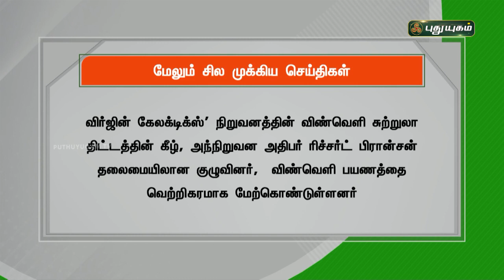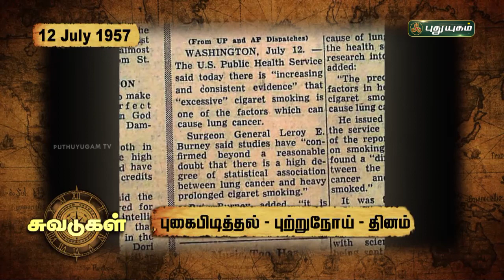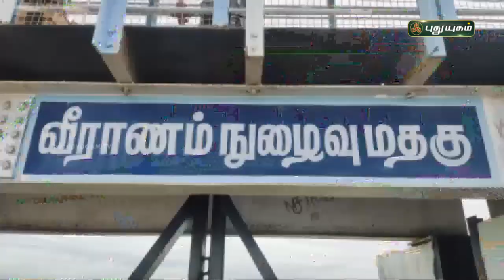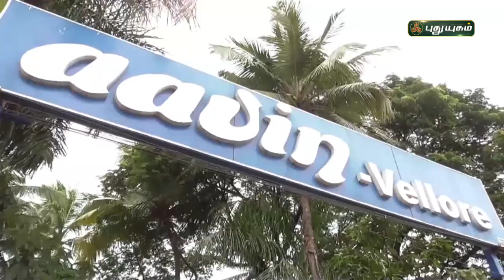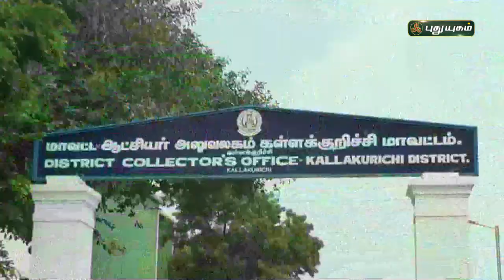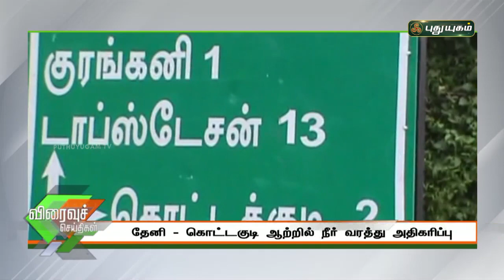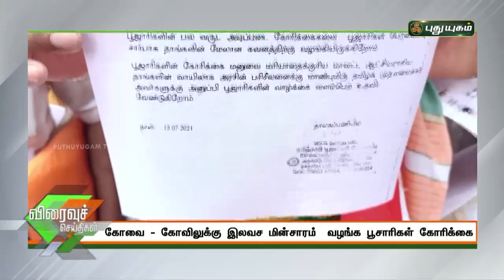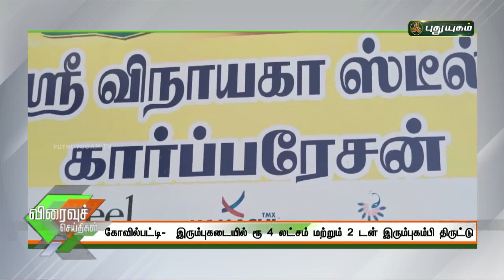புதுயுகம் செய்திகள் | 8 PM News | 12-07-2021| Puthuyugam News | PuthuyugamTV